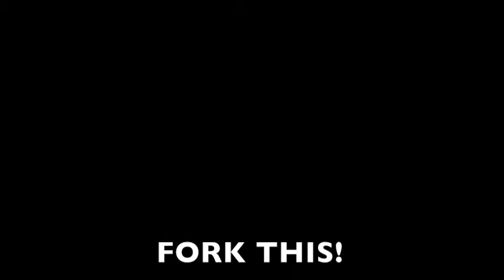Fork This 41 - I Announce This Cake...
Megan makes an ICE CREAM CAKE